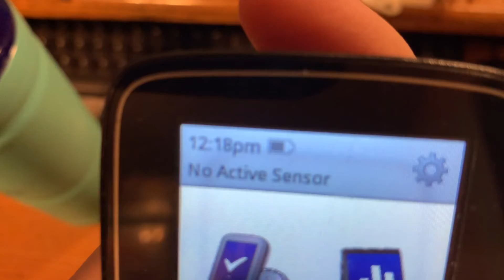11-26-2022 video of Saturday’s meals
This is compilation of my meal shorts for Saturday, November 26, 2022!  This is everything I ate and drank today!  Thank you for your support!

For UPS/FedEx:
Larry Powell II
500 W Chestnut Expy #8654